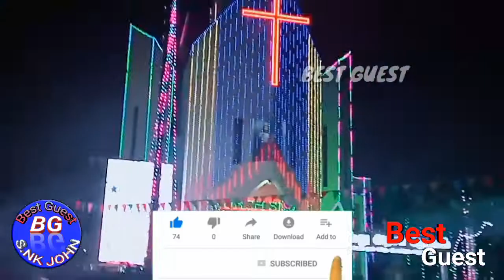How to Make கிறிஸ்து அரசர் ஆலயம் திருவிழா | Vilangudi Madurai /YouTube Tamil 2019 | Best Guest S.NK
How to Make கிறிஸ்து அரசர் ஆலயம் திருவிழா  | Vilangudi Madurai / 2019 Tamil YouTube | Best Guest